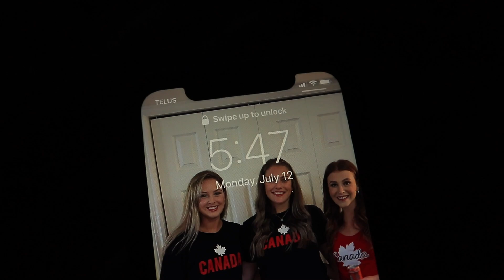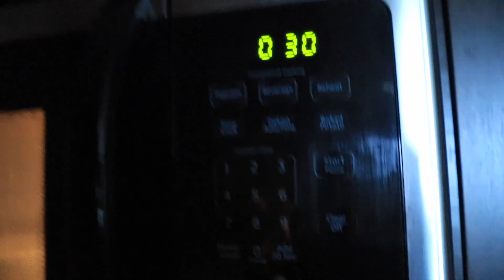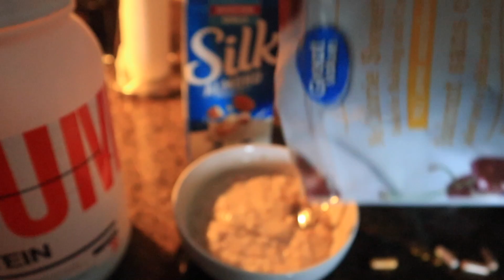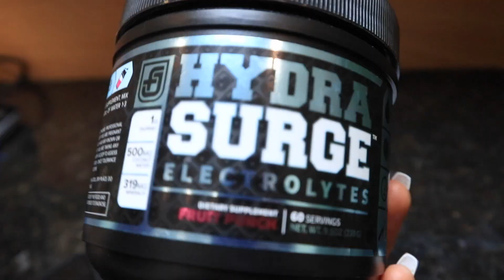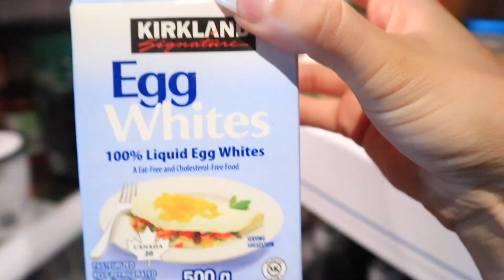5 Days Out | LOWER BODY WORK OUT || Bikini Prep Series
HAPPY FIVE DAYS OUT!

Today's video is a 5 days out bikini prep (peak week) VLOG/day in the life! This includes mu prep update, physique update, a lower body workout, show nails & more. A small portion of the video is missing sound - classic prep brain (sorry guys!!)

CODE: TBT TO SAVE 20%

CODE: TLF - TBT